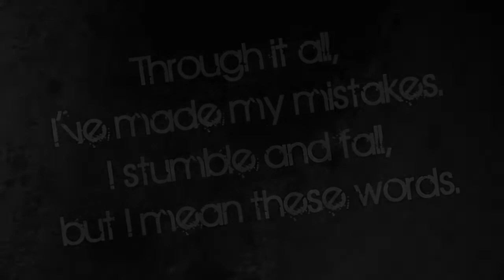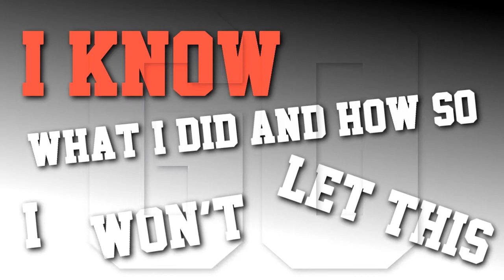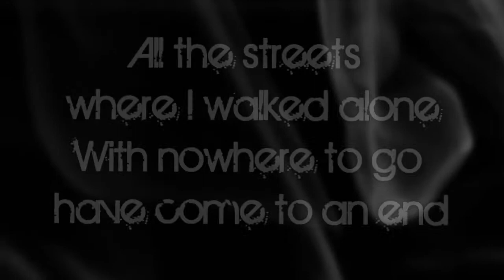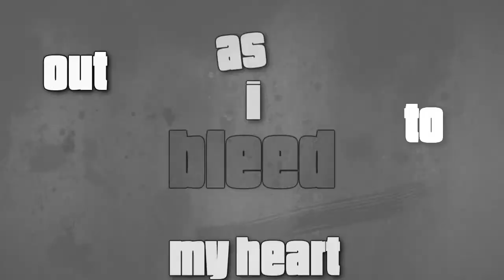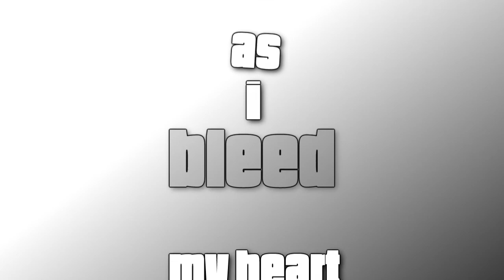With Me - Sum 41 LYRICS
Duksi & Ana theme song! xD